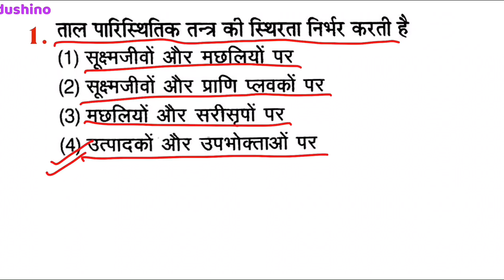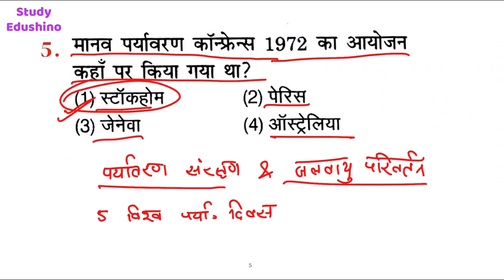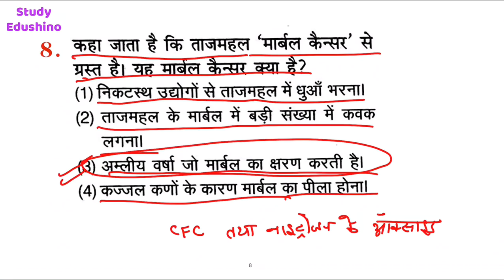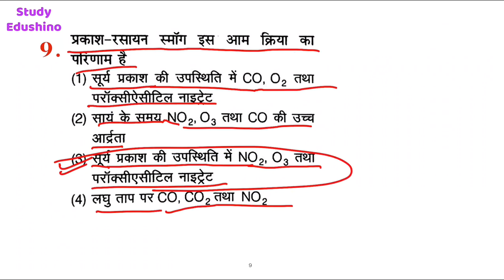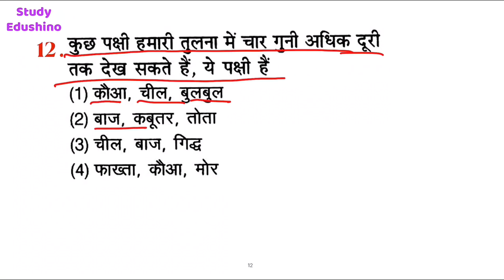supertet ,uptet , kvs, lt grade, latest question gk gs evs 2021, by Shireen ma'am